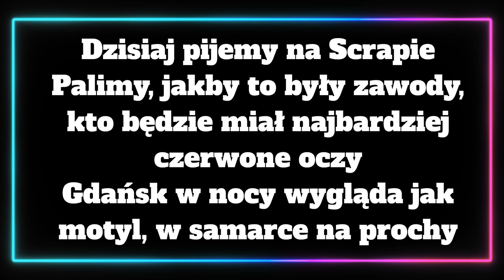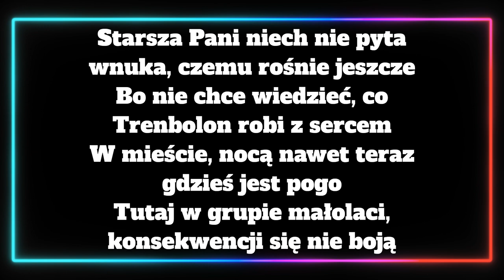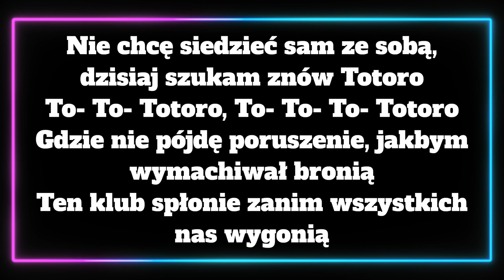Szpaku - TOTORO TEKST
Siemasz 🤙 wykonałem dla was tekst do nuty 🎵SZPAKU - TOTORO🎵

Z MOIM KODEM NA KEY-DROP DOSTANIESZ 2,50ZŁ NA START!